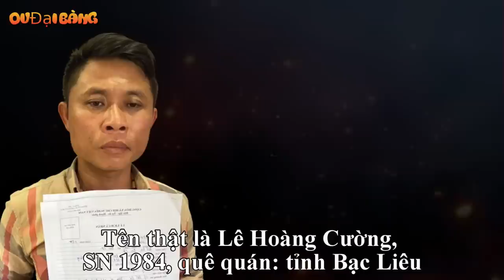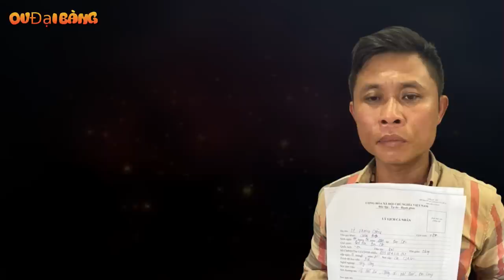Hồ sơ Cường Kobe - Trùm giang hồ khét tiếng Phú Quốc